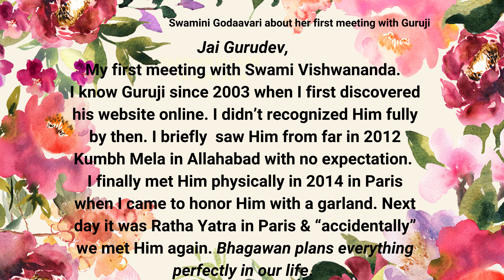{1} - First time I met Paramahamsa Sri Swami Vishwananda - Darshan in Paris 28th June 2014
In this video, I'll share my first time I met Paramahamsa Sri Swami Vishwananda - Darshan in Paris on the 28th of June 2014. Paramahamsa Sri Swami Vishwananda is a great Avatar, saint and Acharya teacher of Bhakti Marga (Devotional Path) who has guided thousands of people since many years.

This was an amazing experience and I'm grateful that I was able to meet him. If you're ever in Paris, please get in touch with me. Be sure to check out his ashram and darshan in Germany - headquarters Sri Peetha Nilayam not far from Frankfurt, Mainz & Wiesbaden.

Welcome on Swamini Godaavari's Official Channel : Sanatana Dharma (Hinduism) lecturer, travelling to India since 20 years, teaching Hinduism, atma kriya yoga, meditation and giving spiritual counselling. How to contact Swamini :